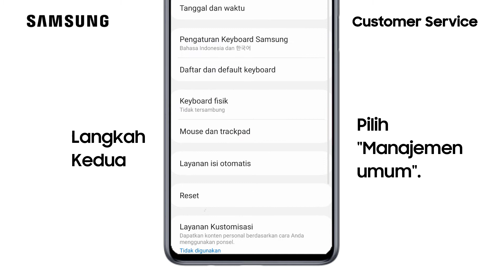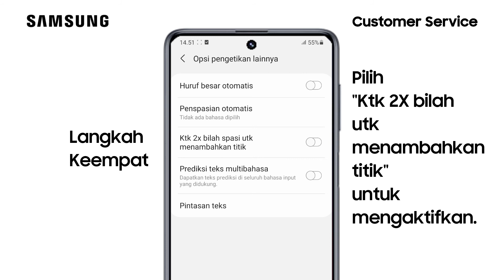Cara Mengaktifkan Ketuk 2 Kali Bilah Spasi Untuk Menambah Titik - Galaxy S21+